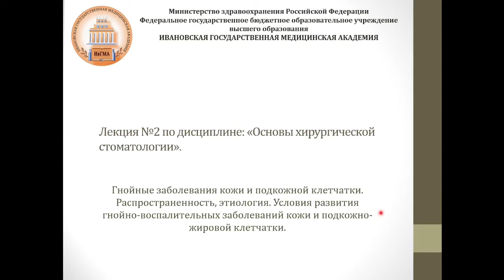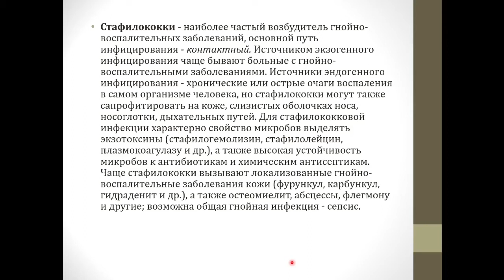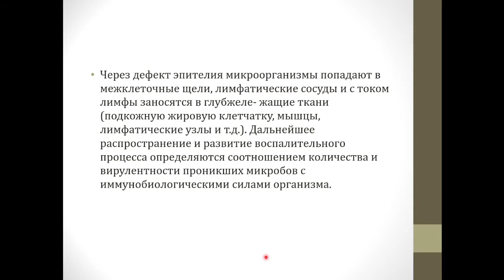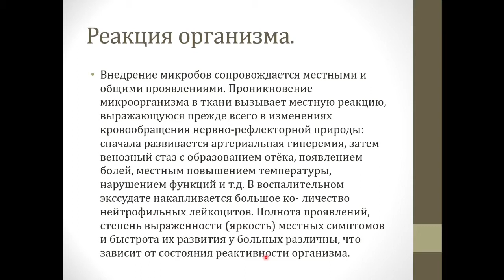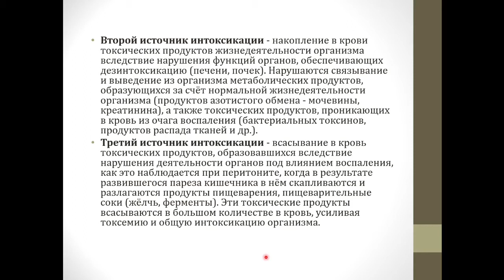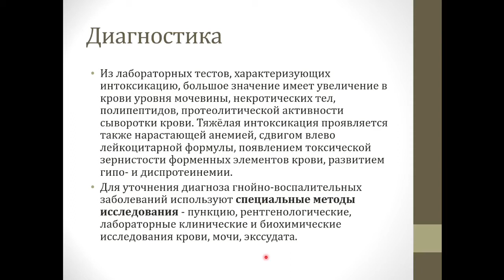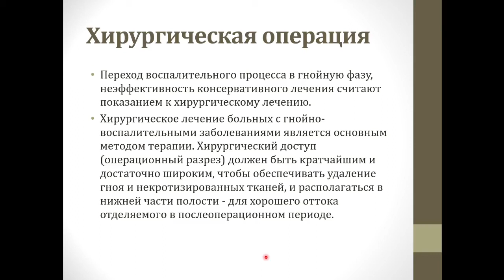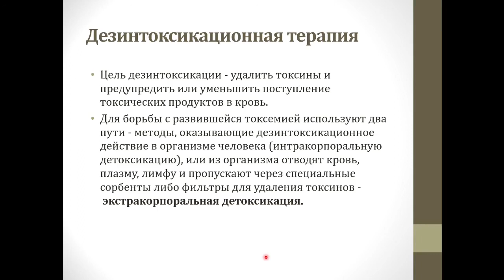Основы хирургической стоматологии 2.Гнойные заболевания кожи и подкожной клетчатки